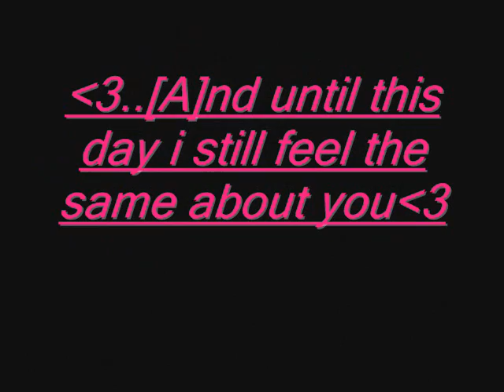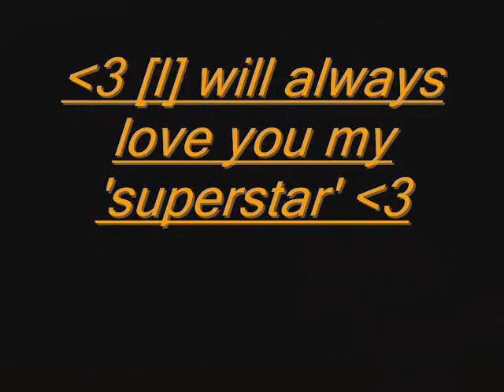Bailey Superstar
Anova short video of me and bailey!